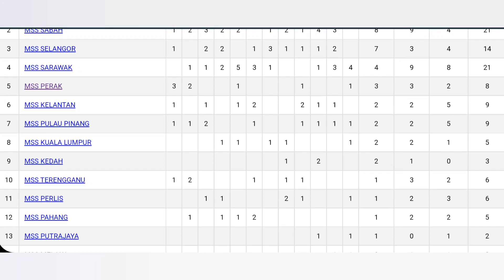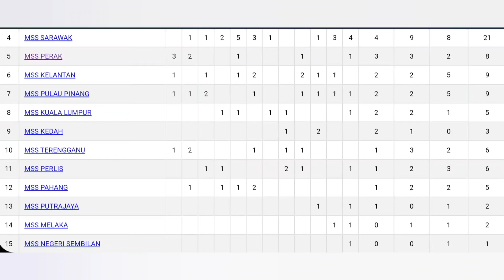MSSM 2022 - PUNGUTAN PINGAT HARI KETIGA KEJOHANAN